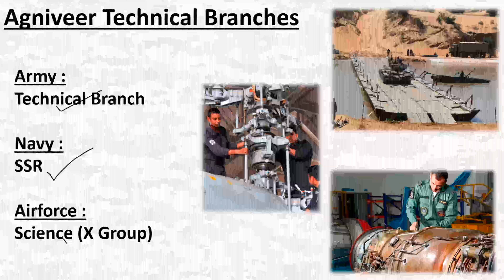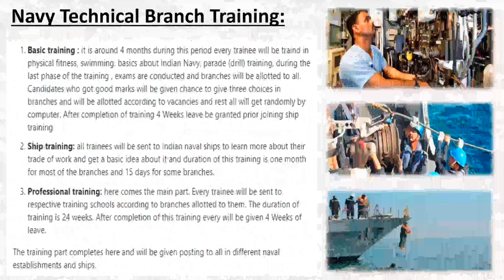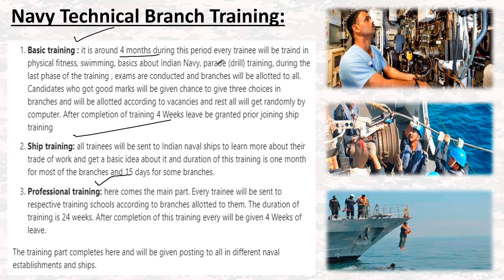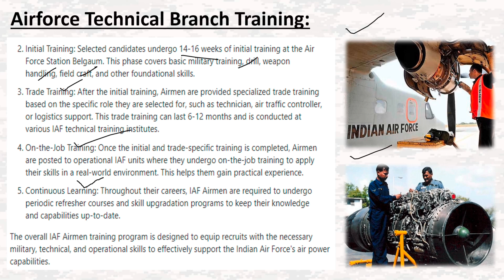अग्निवीर टैक्निकल ट्रैनिंग में क्या सब सिखाया जाएगा 🔴Agniveer Technical Training🔴fauji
अग्निवीर टैक्निकल ट्रैनिंग में क्या सब सिखाया जाएगा 🔴Agniveer Technical Training

इस वीडियो में हम समझेंगे कि क्या सब टैक्निकल चीजे सिखाई जाएगी एक अग्निवीर को ट्रैनिंग के दौरान। पूरा वीडियो अंत तक ज़रूर देखें और अपने सुझाव हमें कॉमेंट सेक्शन में लिख जरुर भेजें।

In this video we'll discuss about agniveer technical training. Make sure to watch the complete video and do let us know your views in the comments section below.

Keep Supporting
🇮🇳JAI HIND🇮🇳